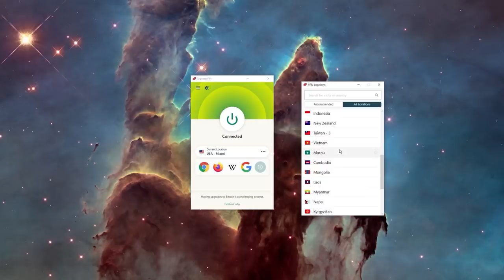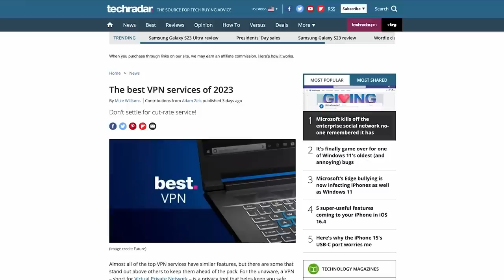Guardians of the Galaxy FULL TIMELINE: Everything You Need To Know Before Volume 3!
Guardians of the Galaxy Volume 3 is the culmination of SEVEN MCU titles! Erik Voss recaps everything you need to know!  and
find out how you can get 3 months of ExpressVPN free!

What has been the Guardians of the Galaxy's full history from Guardians of the Galaxy (2014), Guardians of the Galaxy Vol 2 (2017), Avengers Infinity War (2018), Avengers Endgame (2019), Thor Love and Thunder (2022), I Am Groot (2022), and the Guardians of the Galaxy Holiday Special (2023)? Erik Voss breaks it all down!

Comically Inclined Studios
Ladmia
LookNoHands
Karen Wang
Rick Denmon
RXJedi

Producers: Zach Huddleston & Brandon Barrick
Head of Production: John Costa
Post Production Supervisor: Riley Auskelis
Staff Editors: Drew Coombs, Joshua Steven Hurd
Editors: Kelly Joule
Camera Operator: Dashiell Hamingson